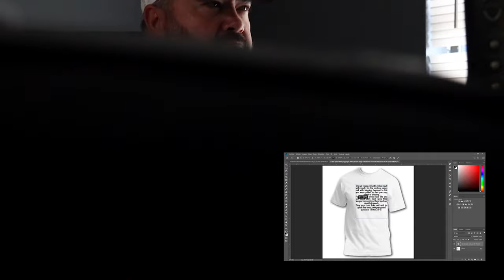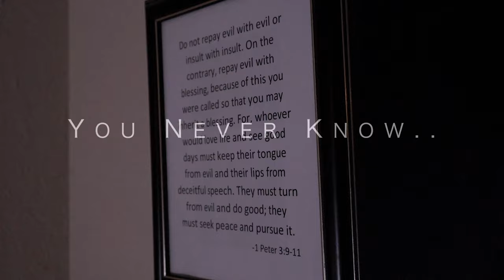One Post Can Make a Difference - Christian Short Film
Welcome to OUTFLUENCE by God Links, a Christian Artist Development & Creative Outreach Ministry. We specialize in music, media, web content & fashion. In our first project, a group of youth and young adults got together to create an impact video. We believe in the power that media holds to influence the masses. Instead of being influenced by the negativity we see on our screens, we are taking matters into our own hands in order to tip the scales. The Bible says that one individual can sway 1,000 and two can sway 10,000 (Deuteronomy 32:30). What's going to happen when we hit a million subs?

Shot by Tyler Smith
Edited by Tyler Smith & Angel Gonzalez
Written & Produced by Christopher Helas

Actors (in order of appearance) : Eliezer Vivas Jr., Rick Ritter, Madison Day, Nadine Helas, Jaden Gullick, Julissa Laracuente